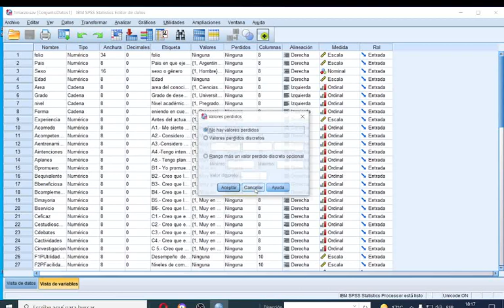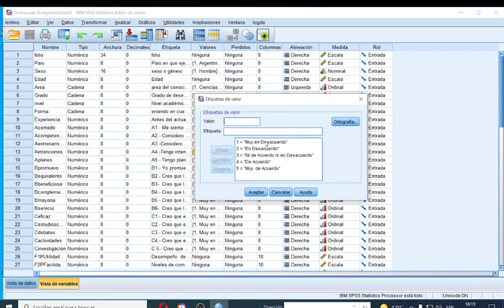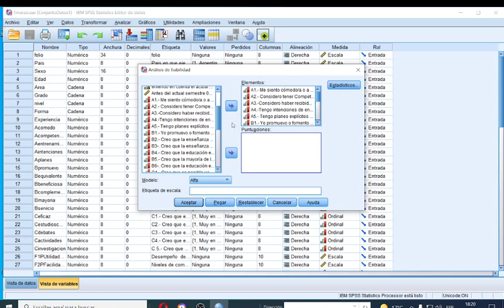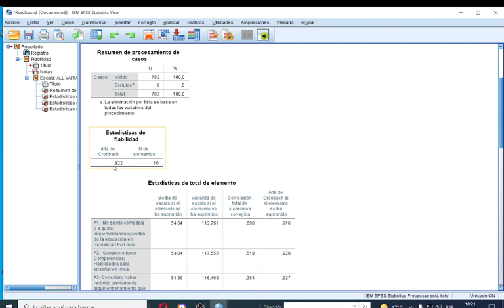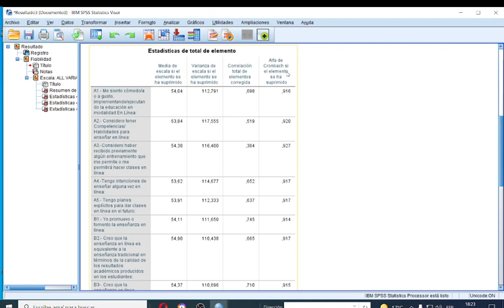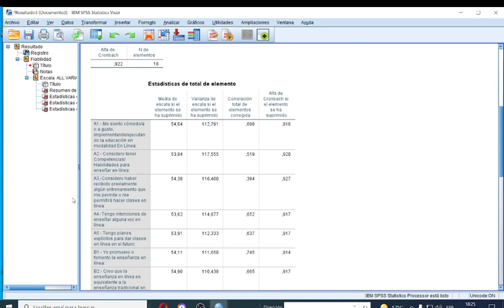Alfa de Cronbach en SPSS para la confiabilidad de una encuesta o escala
La Confiabilidad o fiabilidad, es que el instrumento aplicado en otras condiciones mida lo que dice medir, en este caso consistencia interna por Alfa de Cronbach usando SPSS